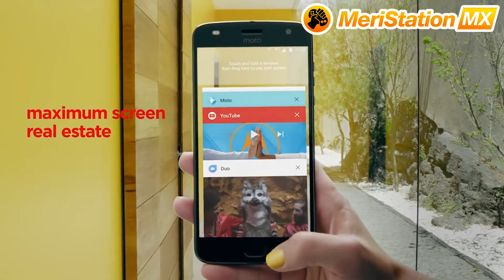Videoreseña Moto Z2 Play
El Moto Z2 Play es otra de los smartphones que nos han sorprendido este año.